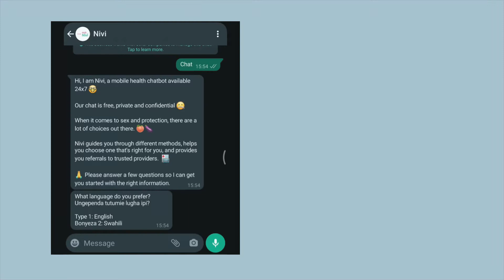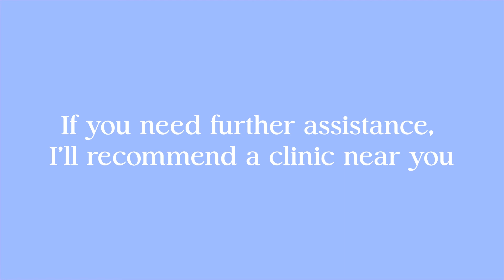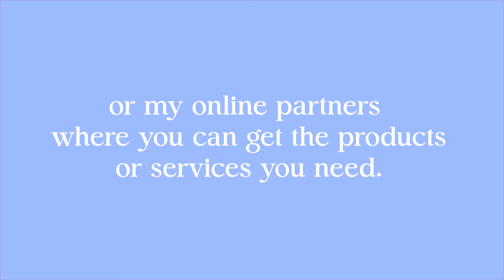How askNivi works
askNivi is a health chatbot where you can chat and learn more information on different health topics as well as get referrals to clinics and pharmacies for additional support. The chat is private and confidential, free and available 24/7.